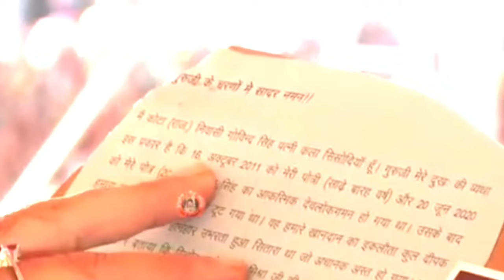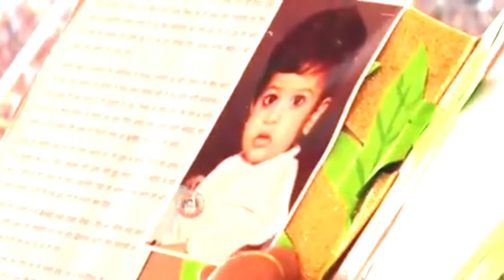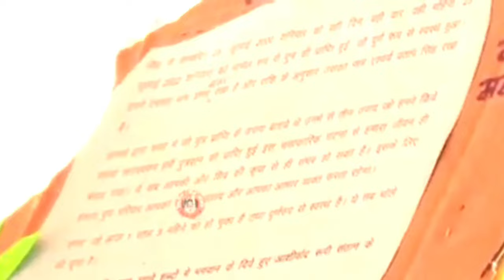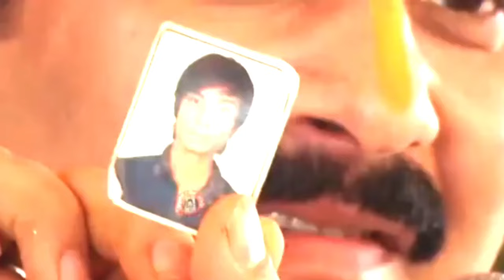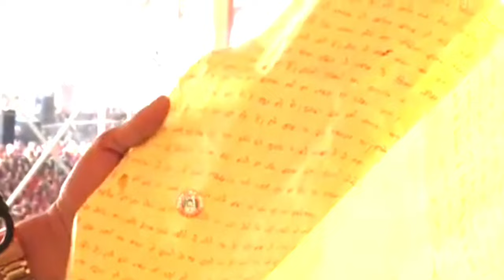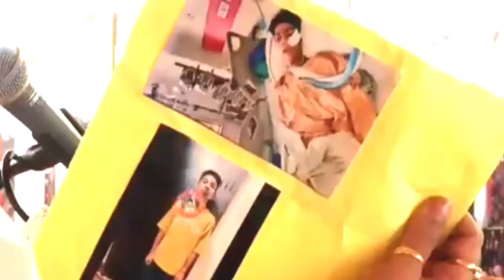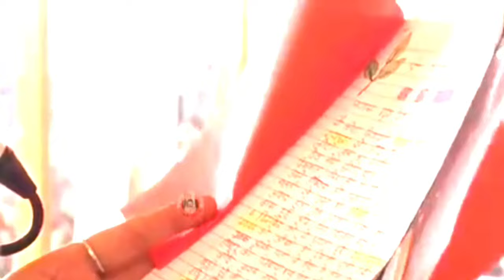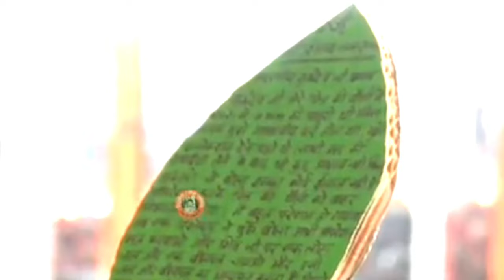Day - 3🔴 श्री देव पितृ शिवमहापुराण कथा ( पंडित प्रदीप मिश्रा जी) Shri Dev pitra Shivmahapuran katha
Day 03 Shri Dev Pitra Shivmahapuran Katha

 श्री देव पितृ शिवमहापुराण कथा

प्रदीप मिश्रा जी की कथा कब है
श्री देव पितृ शिव महापुराण कथा
पूज्य पंडित प्रदीप जी मिश्रा (सीहोर वाले)
पूज्य पंडित प्रदीप जी मिश्रा। सीहोर
श्री  शिवमहापुराण कथा
पूज्य पंडित प्रदीप मिश्रा जी
पडित प्रदीप जी मिश्रा
कुबरधर धाम सीहोर